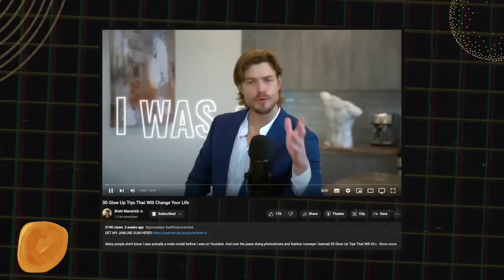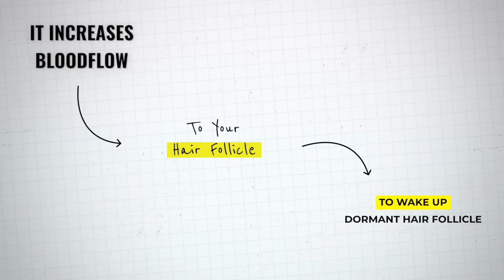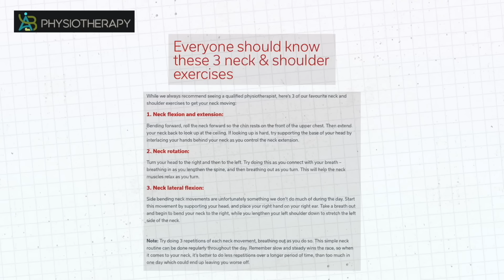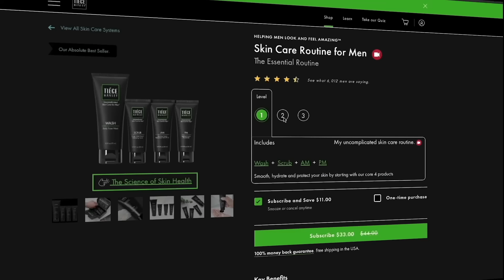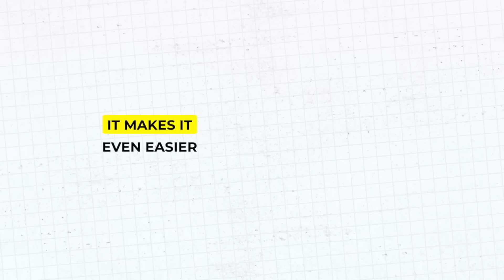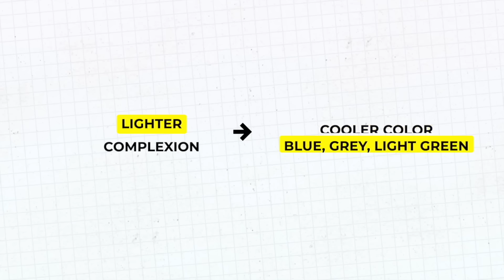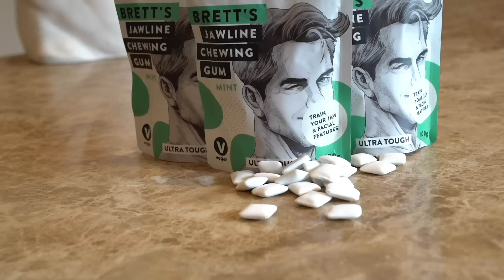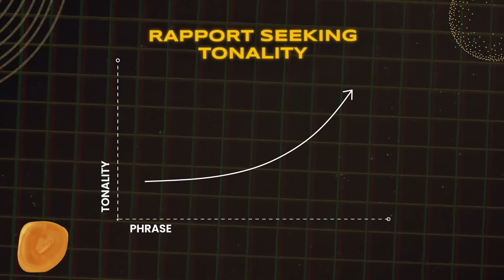How to glow up as a guy (30 best tips)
In this video I show you How to glow up as a guy (30 best tips)